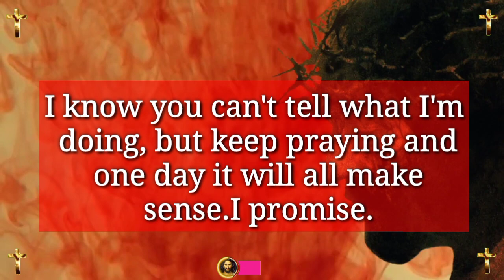🛑 This Mistake Ruin your😢prophetic messages 💌 jesus photos 🖼️ prophetic word 🗒️ prophetic word today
God blessings message ~ 🛑 This Mistake Ruin your😢prophetic messages 💌 jesus photos 🖼️ prophetic word 🗒️ prophetic word today

📗Jesus Books📗
Jesus Calling Bible Storybook

1. Jesus message today
2. God's message for me today
3. jesus message to me
4. Gods ungent message to you
5. god's message for you today
6. Gods message today
7. Gods message for you today
8. God says today
9. Gods message for me today
10. gods message for me today
11. God message 2023
12. urgent message from god
13. god message today
14. god message for me today
15. God message for you today
16. god message status
17. gods message for me
18. God's message today
19. Angel message
20. God's word today

1. universal prayer
2. matt fradd on jesus prayer
3. prayer for priests
4. prayer for church growth
5. prayer for church growth with scriptures
6. Thank you lord
7. thank you god message for birthday
8. prayer for church growth youtube
9. Prayer to thank god in advance
10. Prayer to thank god
11. gratitude to god message
12. thank you god
13. thank you god everything

1. prophetic word
2  prophetic word today
3. prophetic messages
4. my prophetic word
5. Daily prophetic word
6. Prophetic Word from
7. Prophetic Word for today from god
8. prophetic word from god
9. prophetic dream
10. Prophetic word today youtube
11. prophetic word 2023
12. Prophetic dreams
13. Church growth
14. Genesis 15
15. concept of faith
16. Universe message for me today
17. The Father says today
18. universal message today
19. universal message tarot
20. Urgent universe message
21. Bible study with me
22. universal message for me
23. universal message affirmation
24. Ungent message for me
25. universe message
26. Christian goodevening message
27. christan goodnight message
28. Christian goodmorning message
29. Julie green
30. Julie green prophetic word
31. Almighty father
32. Abba Father
33. he is everywhere
34. ascension update
35. verse of the day today
36. God says he is everywhere
37. catholic mass
38.verse of the day
39. today's verse
40. todays verse
41. beautiful christian quotes
42. Christian quotes
43. Best christian quotes
44. Christian quotes and sayings
45. Daily catholic mass today
46. catholic mass today